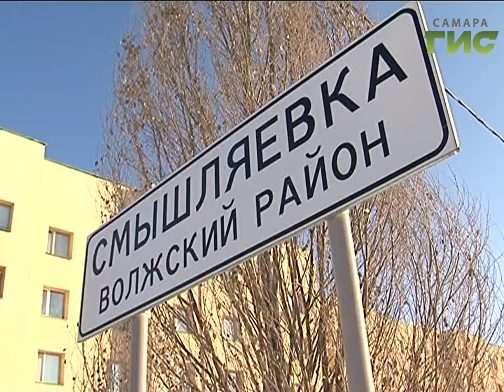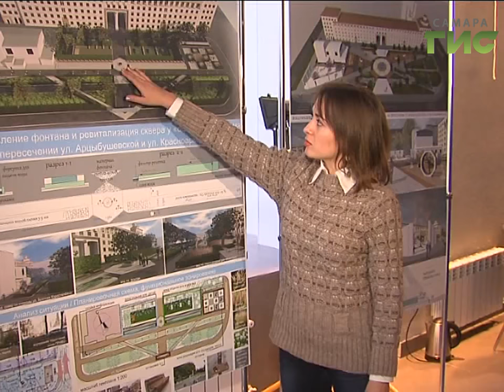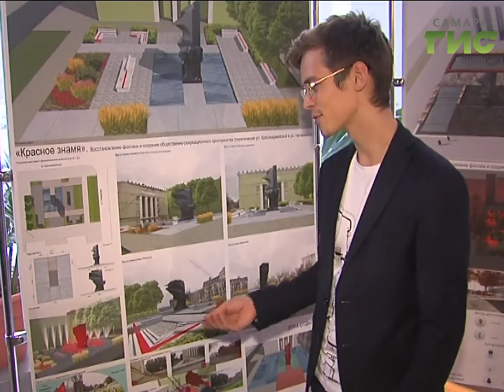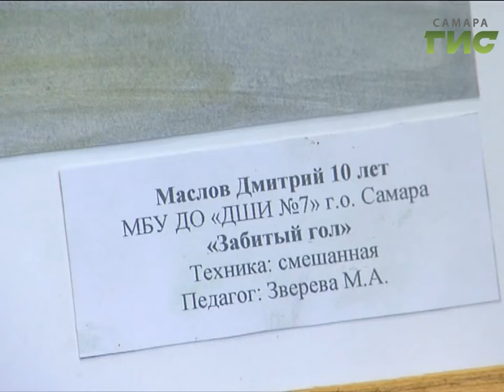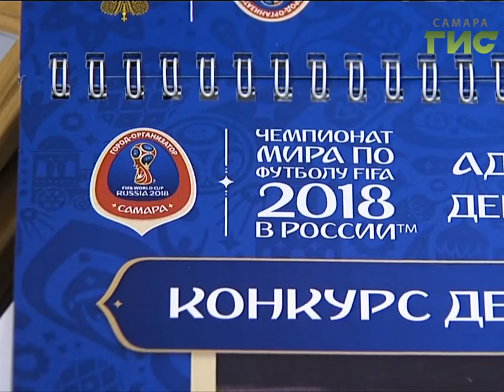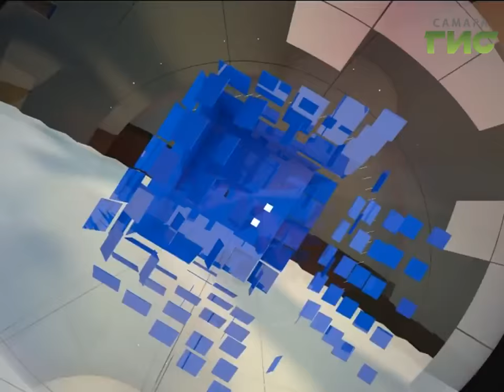«События» от 12.12.2016 (день)